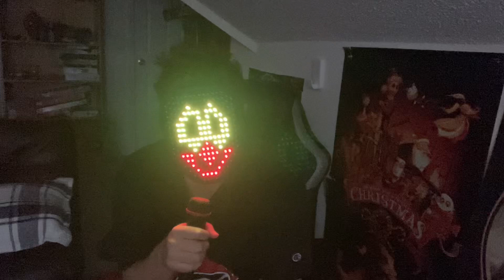New mask song singing karaoke 2